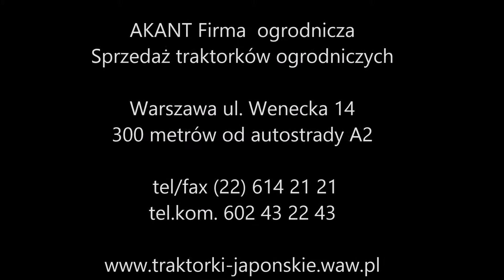Prezentacja 6001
Na rynku ogrodniczym działamy od 1992 roku, a od kilku lat zajmujemy się sprzedażą używanych japońskich mini traktorów ogrodowych.

Cezariusz Szamota

03-244 Warszawa
ul. Wenecka 14